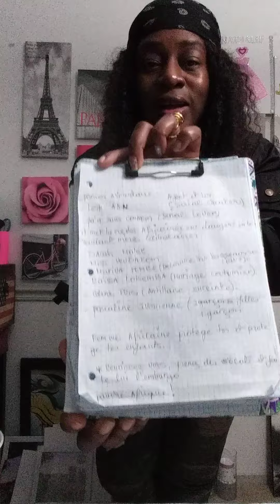Part 2: Un Congolais malhonete, une Camerounaise en joie et une Ivoirienne en pleur Pa'a sans CONDOM